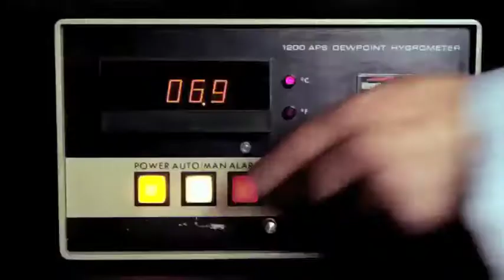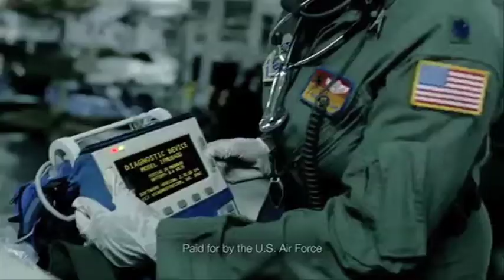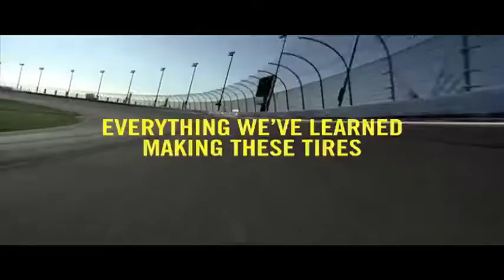Singing Serpent 2012 Reel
Our latest.